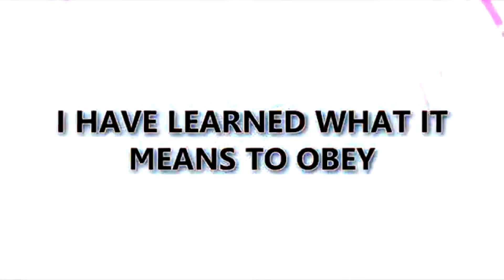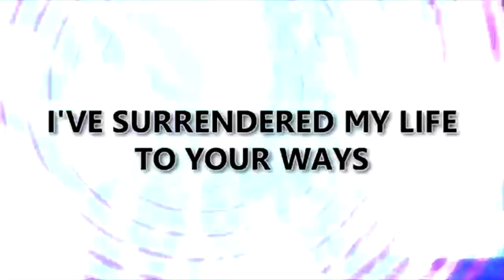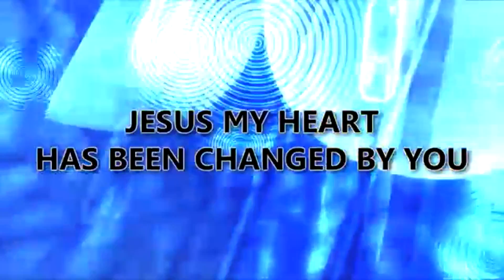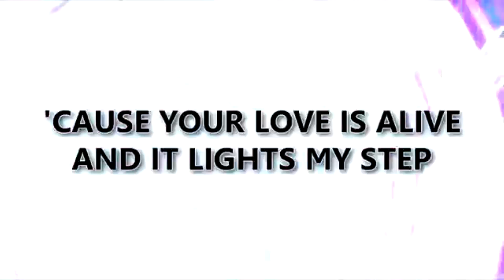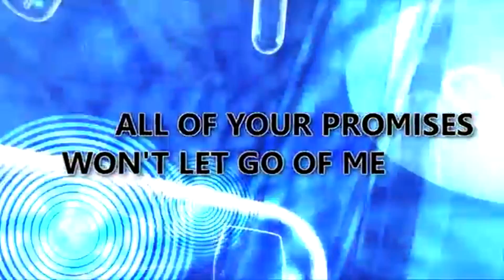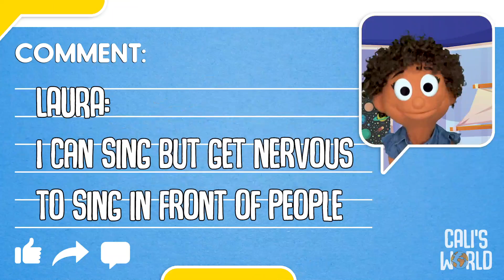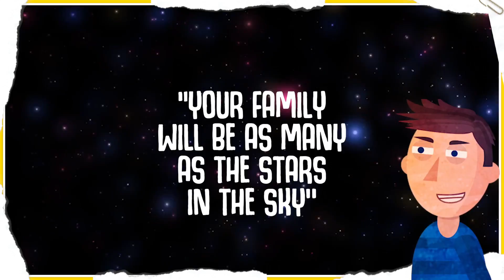Nuggets 08 15 21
New Hope Kids Online,
Preschool & Kindergarten